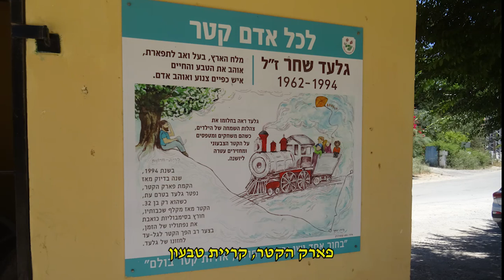פארק הקטר, קריית טבעון / Kiryat Tivon, Israel